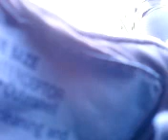my shooting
7.62